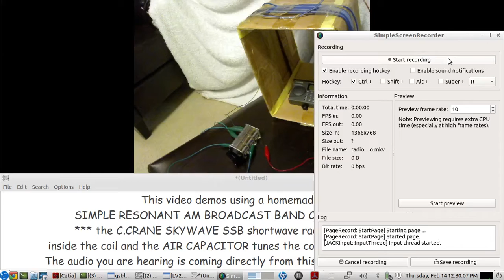The C.CRANE CC Skywave SSB Shortwave radio - a homemade tuned coil antenna for better AM reception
short demo of using a BOX with a wire coil wrapped around it...with the 2 ends of the wires connected to a 3 GANG 365 pF each... ADJUSTABLE AIR CAPACITOR...one wire of the antenna coil connects to the CAPACITOR METAL BASE. and the other wire connects to one of the isolated air capacitor's NON BASE terminals. then some other clip lead wires connects all the NON BASE terminals together so that all 3 AIR CAPACITOR 365 pF gangs - are in parallel - which allows more capacitance to be available to be able to tune the inductance of the WIRE COIL to peak resonance according to the AM FREQUENCY being received for the full range of the AM BROADCAST BAND

C. CRANE CC SKYWAVE AM SSB SHORTWAVE RADIO